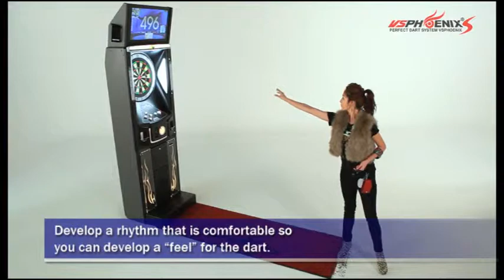US_Practice for beginners